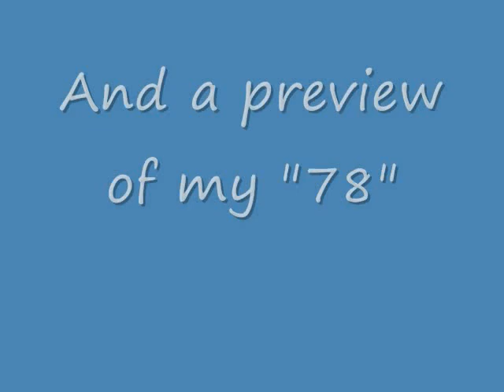Cutlass Movie 2010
Just a slide show to show everyone my progress.My 78,79 and 1973 Oldsmobile Cutlass